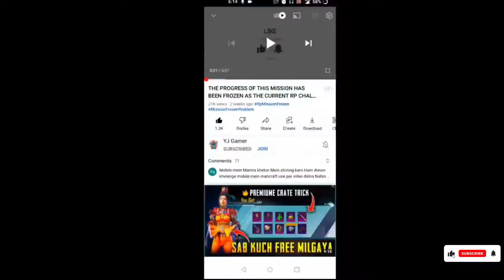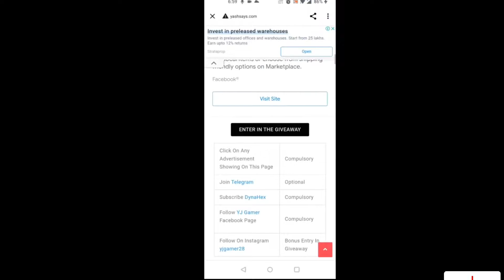Throw a Pan 3 Times In Classic Mode | Time Crate Event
🔹BGMI ID - 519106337 (Sent Me Popularity😂)

🔹My Youtube Gears / Gaming Devices & Equipments :-
1.Apple iPad Mini (Wi-Fi, 64GB)
2.Realme 2 Pro (4 GB / 64 GB) -
3.Boya M1 Mic
4.My Earphone : Realme Buds 2
5.My Tripod : Memore Tripod-3110
🔹Related # tag
🔹Viewers Alert
Whatever Is Shown This Video Is Just A Drama, It Is A Story, This Video Has Nothing To Do With Real Life And This Video Is Not Through Doing Any Harm In Anyone's Real Life, This Video As A Drama Just For Entertainment

🔹Keep Loving
🔹Keep Smiling
🔹Keep Supporting